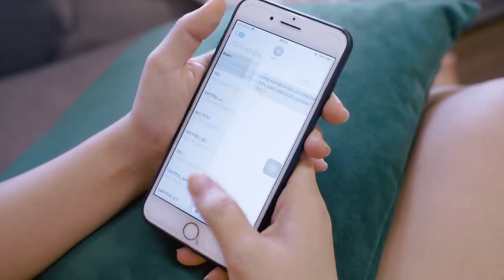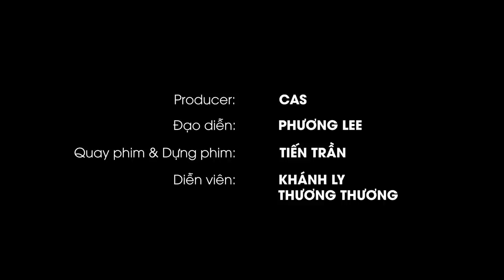CAS HEALER TẬP 6: ÁP LỰC HÔN NHÂN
Áp lực hôn nhân là cụm từ ngày càng được sử dụng nhiều hơn trong xã hội hiện nay mà mỗi người có thể thường xuyên bắt gặp trên các trang mạng xã hội và thông tin.
Vậy đâu thực sự là lý do khiến việc kết hôn trở thành áp lực của mỗi người, cả những người chưa kết hôn và đã kết hôn đều có những áp lực riêng cần vượt qua.
Cùng Cas Healer khám phá những áp lực hôn nhân trong xã hội hiện nay, và đây có thể chính là câu chuyện của bạn.
Hãy để Cas Healer truyền cảm hứng và làm cuộc sống tốt đẹp hơn!
Bản quyền thuộc về Cas Healer, nghiêm cấm việc sử dụng video khi chưa được sự đồng ý của Cas Healer.